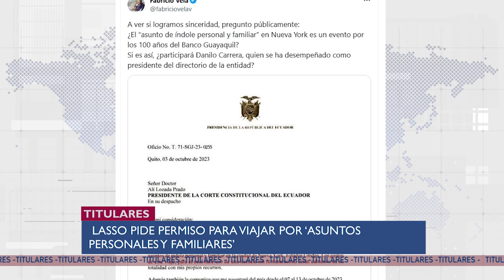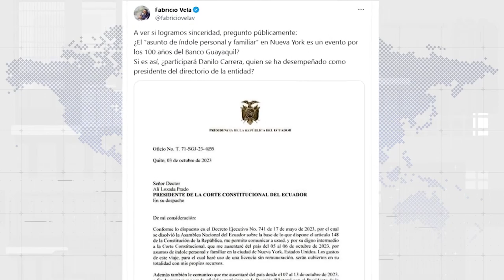Diosito🙏🏼, Rápidos y Furiosos de Manta y Luisito Comunica en Cuenca🇪🇨 | U-NEWS 05/10/2023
Noticias al mejor estilo. Con Ariana Suárez y Valeria Gómez